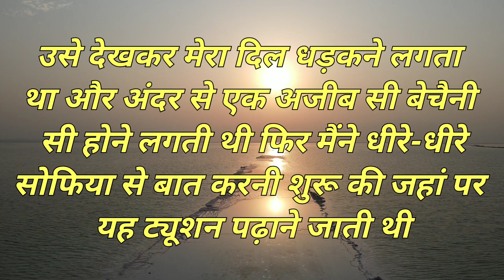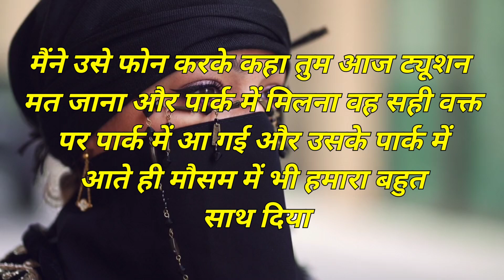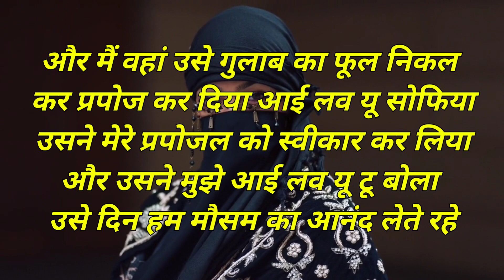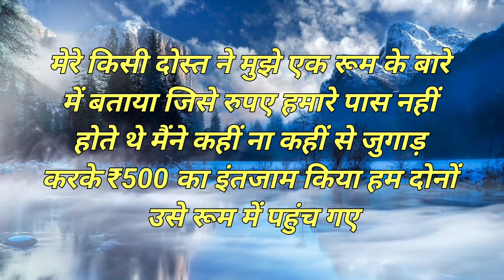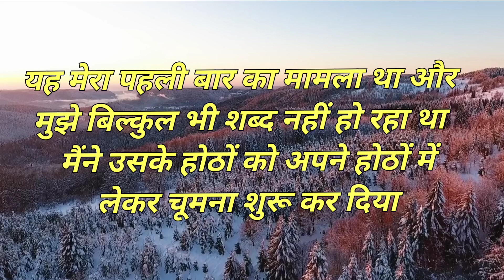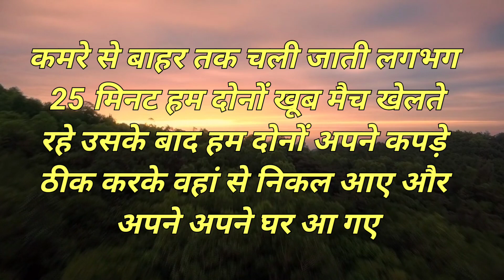heart touching imotional stories Hindi audio video by mani Nishad story in hindi kahaniyan amazing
bihavior confused Hindi anmol vachan
human psychology quotes in Hindi confusion Hindi anmol vachan psychology facts karma of life Hindi psychology facts psychology facts human psychology

chankya niti psychology facts chankya niti chankya world

this channel has been created only with the aim of education whose purpose is to show the right path to about the importance of living the life

confused queries
confused queries about Life
motivational quotes

this channel provide you the best motivational speech with inspirational & positive quotas bye them you can get jenith of success and a very good pojitive life also you can learn meditation know true'love & listen Hindi Stories based on rial life our aim is to provide you cnowledge of parsanality development in Hindi and how to do prayer also providing routine solution problem of family rilationship etc, we are trying to provide every one a good health & wealth and happiness which is key to success

fair use copy right disclaimer under section 107 of the copyright act 1976, allowance is made for fair use for purposes such as critical comment news reporting teaching scholarship education and research fair use is a use permitted by copyright statute that might otherwise be infringing this video has no any nigetive impect this video is also for teaching purpose

images & video, pexels